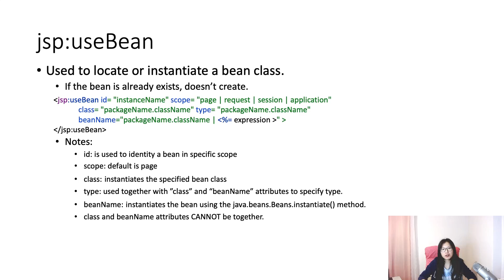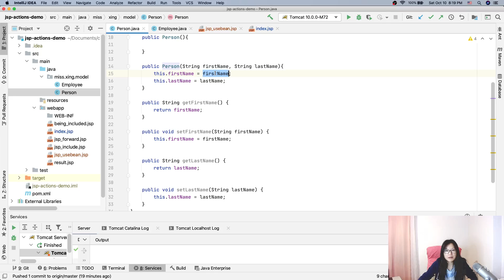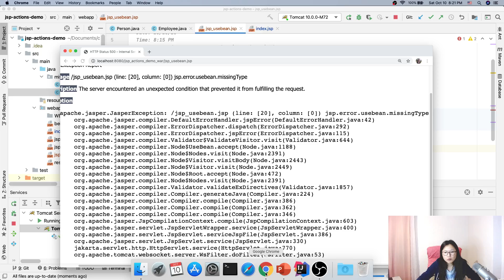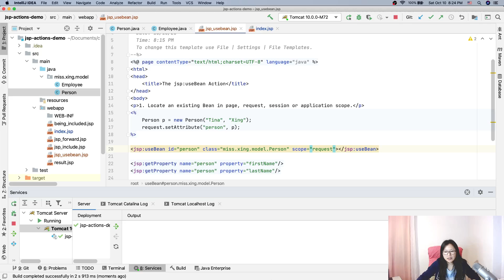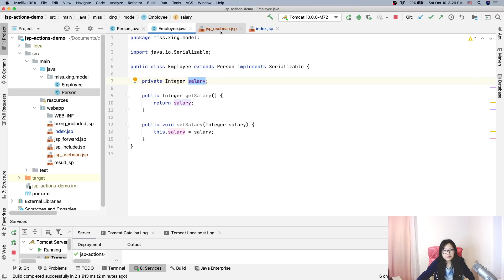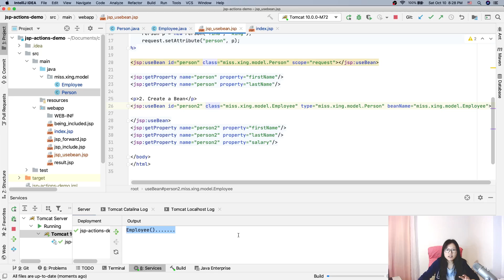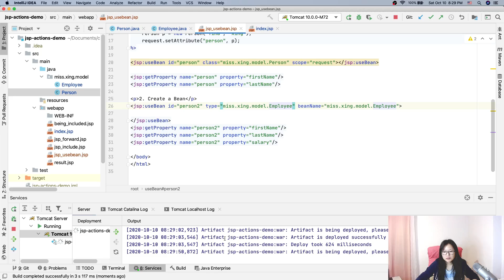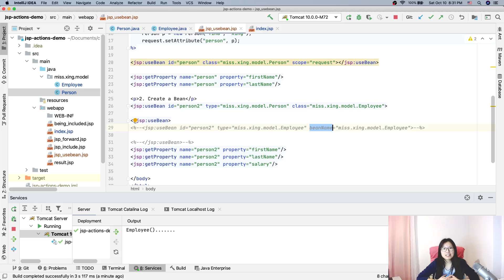JSP Actions - The jsp:useBean Action Demo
In this video, shows you how to use the jsp:useBean action in our JSP files.